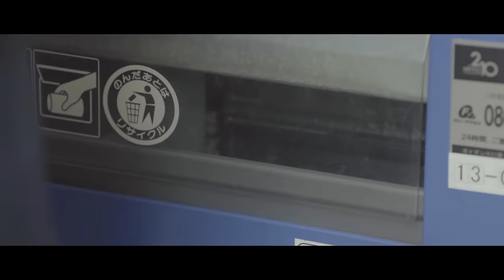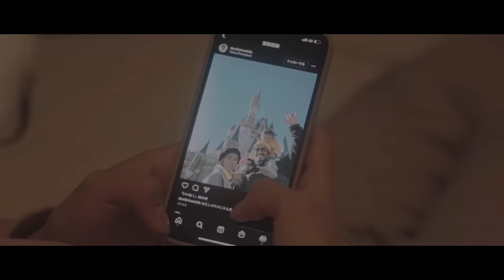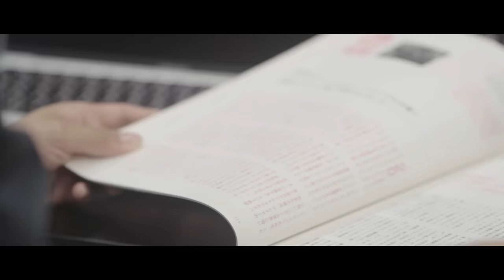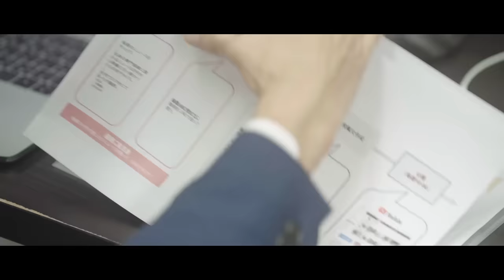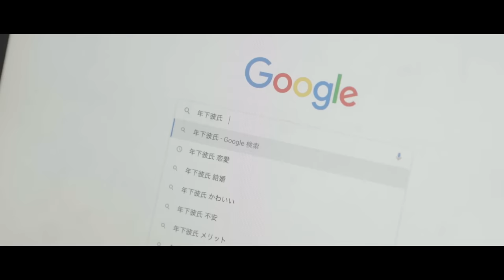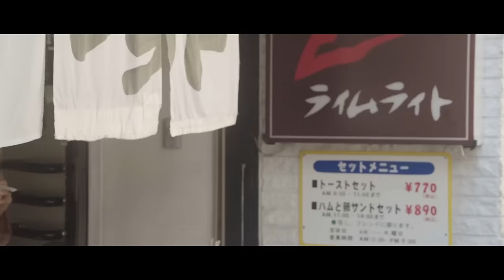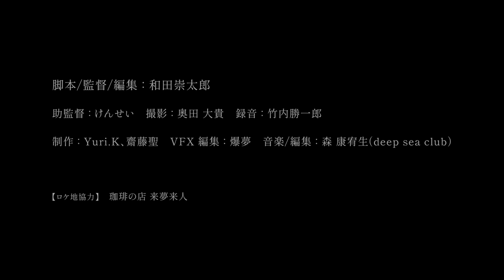モテない女を本気で好きになる男の本音がエグいほどわかるドラマ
『まだ私、あなたの特別になれますか？』

■しゅくかし初の書籍化決定！！
本作が収録された「まだ私、あなたの特別になれますか？」が全国の書店/Amazonにて発売中。
〜 男女それぞれの視点から描く、5篇10作の恋愛ショートストーリー 〜

特別出演：セカイ監督、ジョン（声）、やすゆき

【STAFF】
脚本/監督/編集：和田崇太郎

【ロケ地協力】
珈琲の店 来夢来人

企画：（株）バイブハート